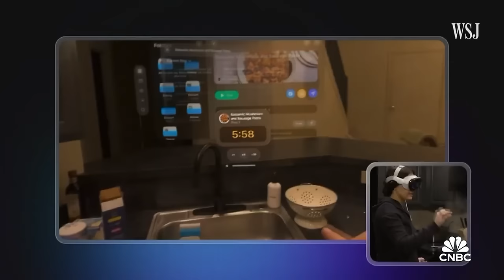Apple Vision Pro review: Here's what you need to know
Joanna Stern, WSJ, joins 'Squawk on the Street' to discuss Apple's latest large product launch, the Apple Vision Pro.